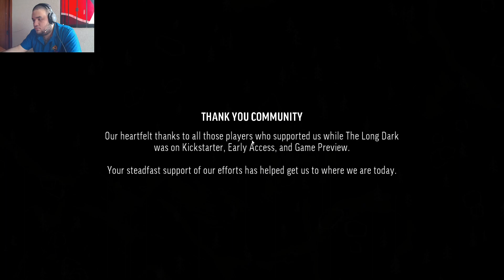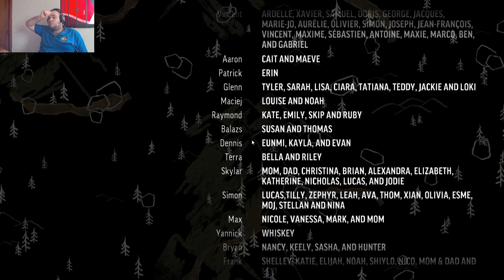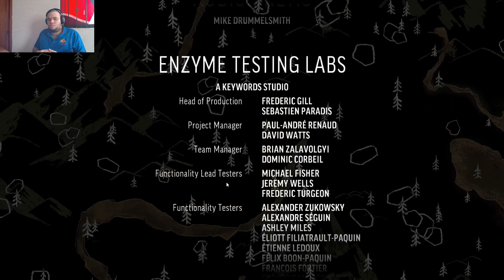THE LONG DARK || GAMEPLAY ESPAÑOL || #9 FIN DEL EPISODIO 1